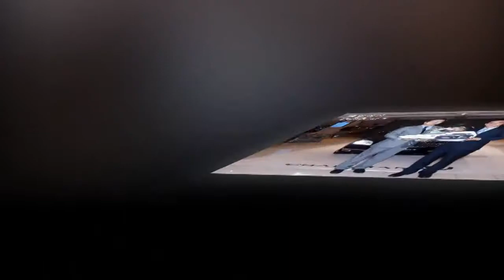쌍용차, ′뉴체어맨 W′ 1호차 전달..판매 돌입 |카24/7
쌍용자동차는 플래그십 세단 ‘대한민국 CEO’뉴체어맨 W 1호차 전달식을 갖고 본격적인 판매에 나섰다고 7일 밝혔다.

예술의 전당 비타민 스테이션에 마련된 뉴체어맨 W 명품 갤러리관에서 진행된 이날 행사는 국내영업본부 송영한 상무 및 관련 임직원들이 참석한 가운데 강정면(52, 법률사무소 도현) 대표 변호사에게 뉴체어맨 W 1호차와 함께 기념품을 전달했다.

초대형 플래그십 세단 뉴체어맨 W는 지난 6일 열린 출시행사를 통해 일반에 공개됐으며, 출시 전에 공개된 렌더링 이미지가 온라인을 중심으로 큰 반향을 일으킨 바 있다.

쌍용차 국내영업본부장 송영한 상무는 “‘대한민국 초대형 플래그십 세단의 완성’을 목표로 새롭게 선보인 뉴체어맨 W는 디자인 개선은 물론 최고의 성능과 품질로 고객들에게 만족을 안겨 줄 것이다”며 “‘대한민국 CEO’의 이름으로 세계 명차들과 당당하게 경쟁해 나갈 것이다”고 말했다.

한편 쌍용차는 뉴체어맨 W 출시를 맞아 고품격의 이벤트를 실시한다. 7월 출고 고객들에게 맞춤형 건강 프로그램을 제공하고, 8월까지 구매고객에게는 블랙박스를 무료로 장착해 준다.

뿐만 아니라 12월까지 구매 고객들(최초 구매자 기준)에게는 7년/15만km 라는 대한민국 최고의 품질보증 서비스인 \'W PROMISE 715\' 프로그램을 운영한다.